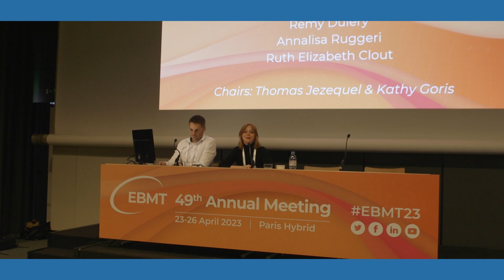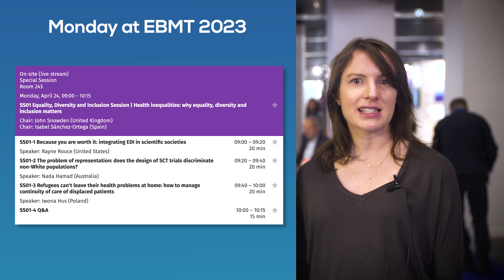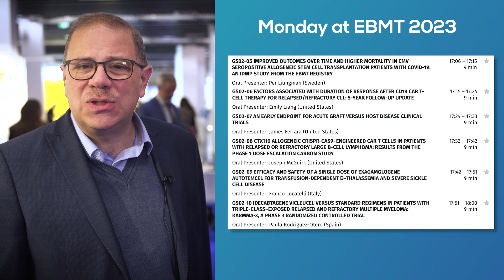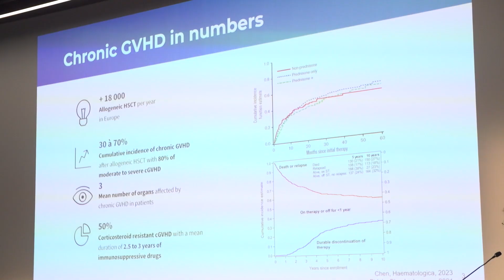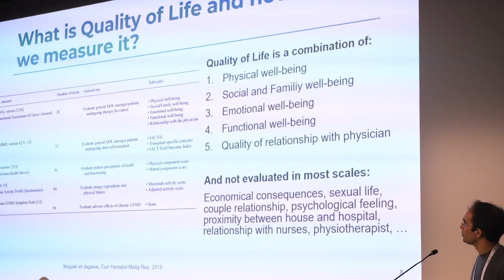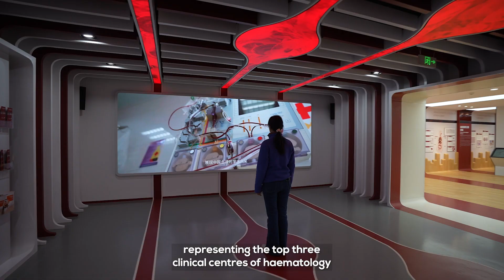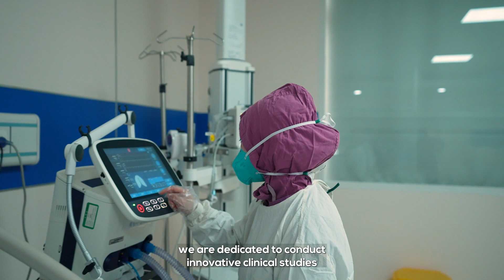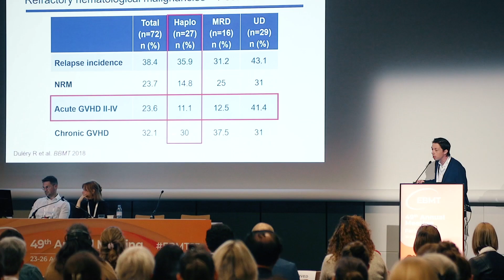EBMT TV Episode 2 | Monday, April 24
EBMT TV is back for Day Two from Paris for the 49th Annual Meeting of the EBMT. Today marks the beginning of some exciting sessions - including from the Nurses sessions, the Practise Harmonisation Day, and of course the Presidential Symposium. On this show:

From the meeting:
Prof. Ali Bazarbachi, Scientific Co-chair and Claire Horgan, Trainee Committee Co-chair tell you what not to miss at the meeting today.
EBMT and You - we hear from you about why come to the meeting.
Emerging New Strategies in Cellular Therapy: we hear the Nurse's Perspective from Ruth Clout (CTIWP Nurse Representative)
Plus all the Highlights from Sunday at the 49th Annual Meeting of the EBMT

Plus we take a trip around the world to see what's happening in HSCT and Cell Therapy:
Department of Hematology & Central Hematology Laboratory, University Hospital of Bern
Takeda